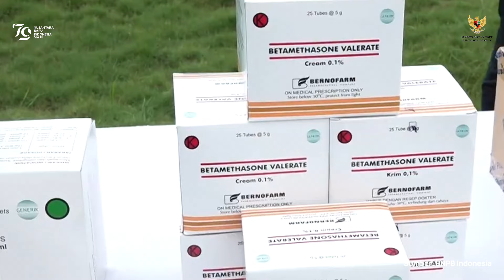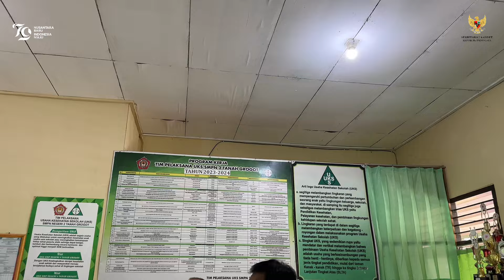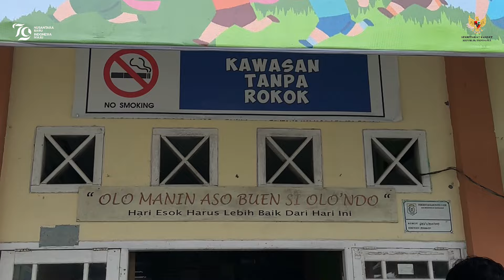PEMERINTAH PANTAU KABUPATEN/KOTA LAYAK ANAK DI KALTIM | KABAR KABINET 6 s.d 12 JULI 2024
Program Kabar Kabinet merupakan sajian tiga berita pilihan dalam sepekan mengenai pemerintahan dan isu terkait lainnya.

Pada edisi 6 s.d. 12 Juli 2024, tiga kabar yang disajikan tim redaksi Kabar Kabinet adalah:

1. Pemerintah Salurkan Bantuan Kemanusiaan untuk Papua Nugini dan Afganistan
2. ⁠Presiden Jokowi Lepas Kontingen Indonesia ke Olimpiade Paris 2024
3. ⁠Sekretariat Kabinet Pantau Implementasi Kabupaten/Kota Layak Anak di Kaltim

Selamat menikmati Kawan Kabinet!